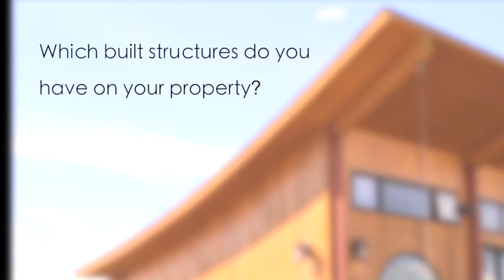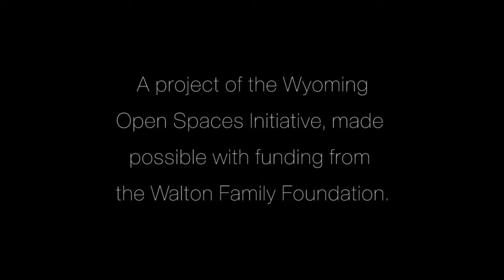Rocky Mountain Organic Meats | Farm Meets Function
Rod Morrison raises livestock on his land near Heart Mountain, in between Powell and Cody, Wyoming. He explains how his agricultural land supports wildlife, recreation, and historical preservation ("it's a time machine"). He also discusses his conflicted feelings about Russian olive trees - a common topic among Wyoming landowners. This plant is considered a noxious weed in Wyoming. Learn more about the issue from University of Wyoming Extension.

to view the rest of the videos in this eight-part series exploring how the diversity of agricultural habitats serve the people of Wyoming.